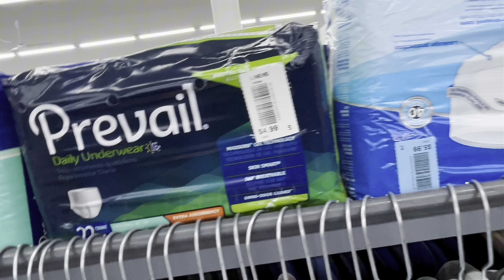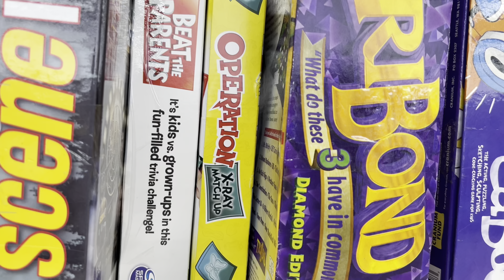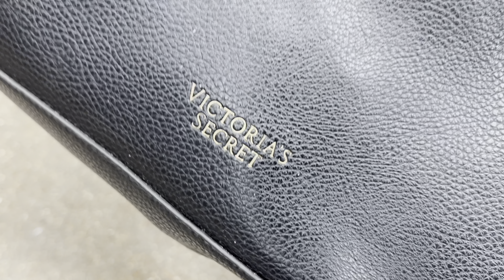Recreating Celebrity Outfits By THRIFTING - Celebrity: Serena From Love Island USA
I’m Heiress and I Recreate Celebrity looks by thrifting! This weeks celebrity is Serena from Love Island USA and PPG